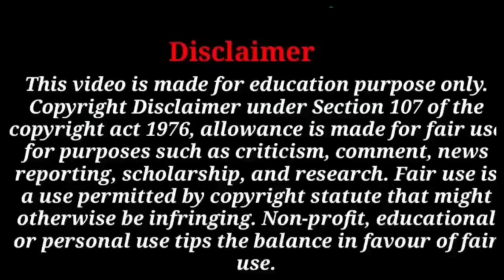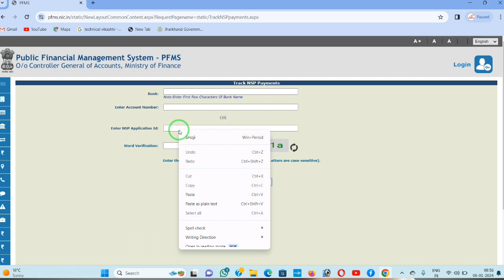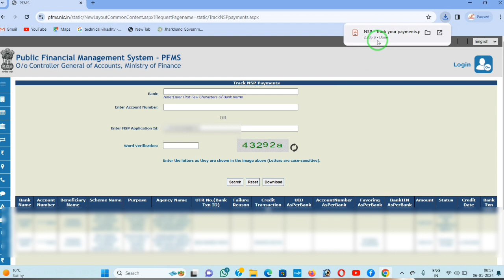PFMS Track NSP Payment New Update Process 2024। NSP Payment kaise Check kren New Process 2024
Track NSP Payment 👆